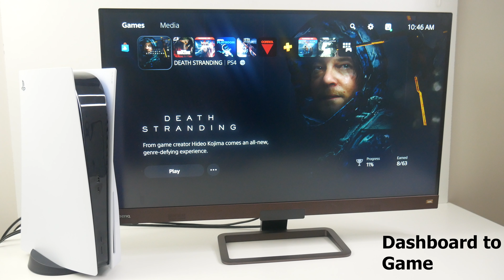Death Stranding PlayStation 5 Gameplay, Waiting for Update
Death Stranding gameplay on PlayStation 5. Everything you need to know and if there is a PS5 upgrade, Resolution, FPS Test, Dual Sense.

My Current Equipment:
Portable Monitor (TikTech)
Capture Card
Shotgun Mic
Main Mic
Main PC